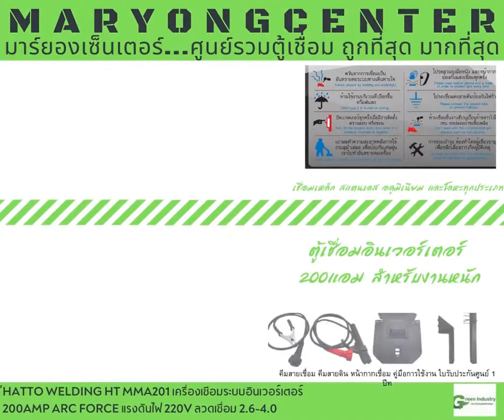HATTO WELDING HT-MMA201 เครื่องเชือมระบบอินเวอร์เตอร์ กระแสไฟ ขนาด 200amp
HATTO WELDING HT-MMA201 เครื่องเชือมระบบอินเวอร์เตอร์ กระแสไฟ ขนาด 200amp แรงดันไฟ 220V ลวดเชื่อม ขนาด2.6-4.0 น้ำหนักเบา เชื่อมเหล็ก สแตนเลส อลูมิเนียม และโลหะทุกประเภท เทคโนโลยีญี่ปุ่น
มาร์ยองเซ็นเตอร์ โปรแรงส์มาก‼ ศูนย์รวมตู้เชื่อม ถูกที่สุด มากที่สุด สำหรับมืออาชีพ ลดสูงสุด 80% Maryongcenter 🛒ช้อปเลย 📱

มาร์ยองเซ็นเตอร์ มีหน้าร้าน 2 สาขา ขายมานานเกิน 10ปี ร้านตั้งอยู่อำเภอปลวกแดง จังหวัดระยองมาร์ยองเซ็นเตอร์ สำนักงานใหญ่ ตั้งอยู่ติดกับธนาคาร ธกส ปลวกแดง
มาร์ยองเซ็นเตอร์ ศูนย์ค้าวัสดุก่อสร้าง เครื่องมือก่อสร้าง อุปกรณ์ก่อสร้าง ตั้งอยู่ตรงข้ามกับโรงจำนวนปลวกแดง